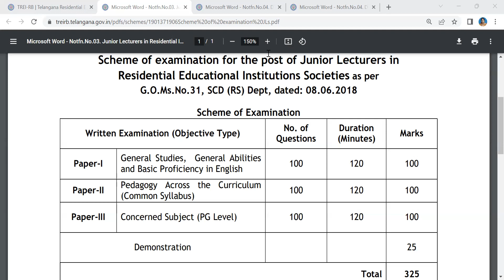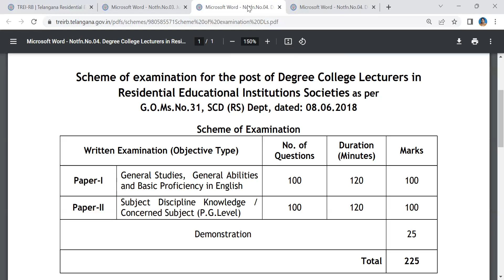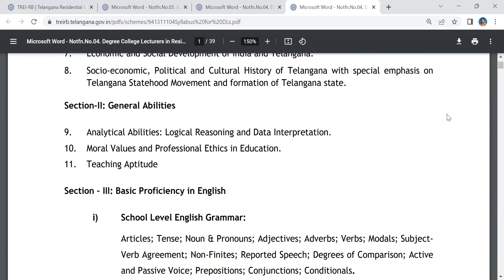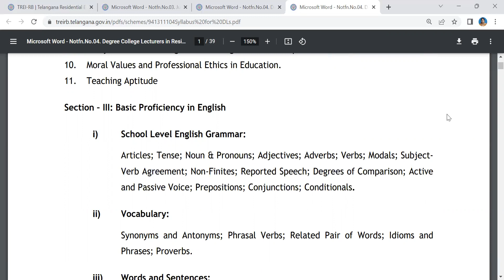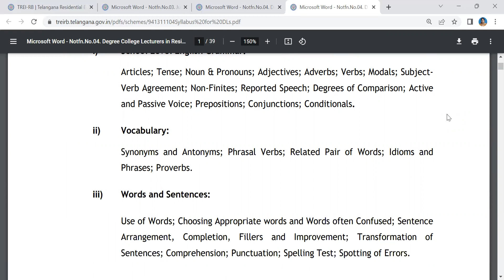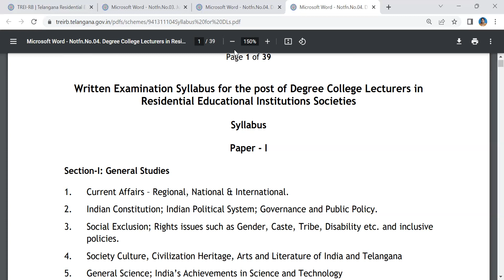Exam pattern for TS GURUKULA (TREIRB)Junior Lecturers & Degree Lecturers & Paper-1 Syllabus